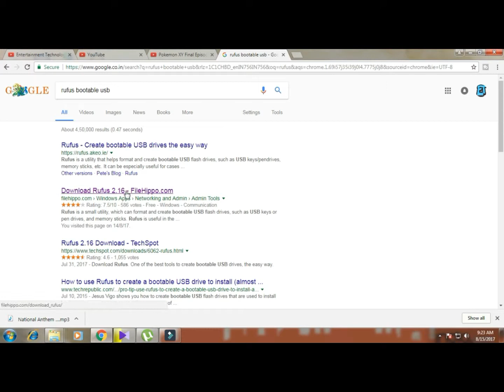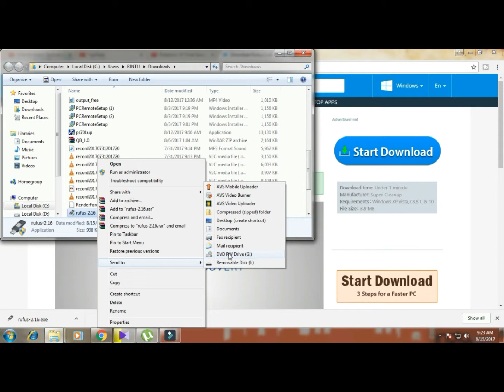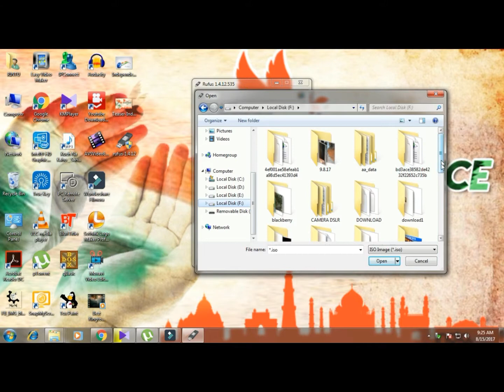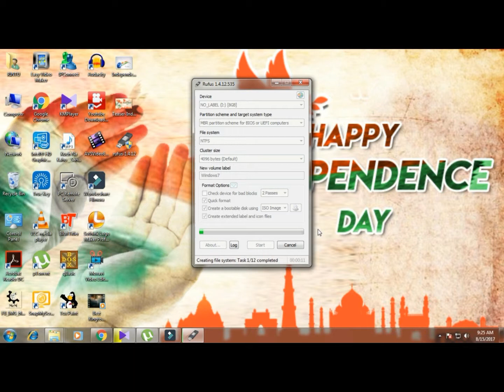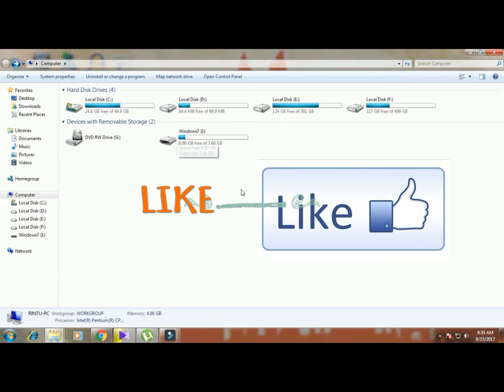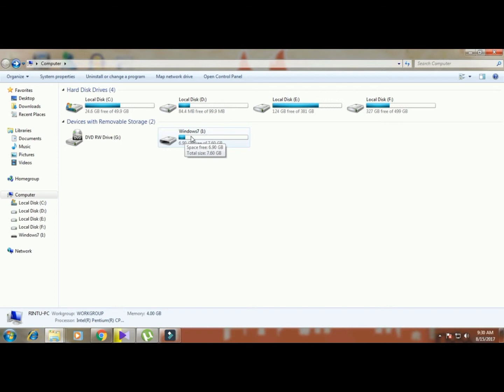How to make Bootable USB pendrive for Windows[7/8/8.1/10] - The BEST Tutorial !!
Rufus supports a variety of bootable .iso files, including various Linux distributions and Windows installation .iso files, as well as raw disk image files (including compressed ones). If needed, it will install a bootloader such as SYSLINUX or GRUB onto the flash drive to render it bootable.[8] It also allows the installation of MS-DOS or FreeDOS onto a flash drive as well as the creation of Windows To Go bootable media.[9] It supports formatting flash drives as FAT, FAT32, NTFS, exFAT, UDF or ReFS filesystems.

DOWNLOAD LINK-

THIS IS MY CHANNELS & U GOT THERE ALL MOBILE & PC APP & SETTINGS PROBLEMS

any problem tell me i will solve for u... tech problems.